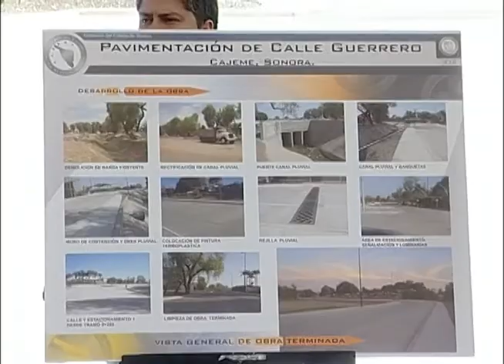Guillermo Padrés inauguró la prolongación de la calle Guerrero. 12-08-2011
Ciudad Obregón, Sonora.  Una inversión adicional de 100 millones de pesos para que se realicen en Cajeme las obras que beneficien directamente a los cajemenses anunció el Gobernador Guillermo Padrés durante una gira de trabajo en ese municipio.

Fecha del evento: 12 de Agosto del 2011